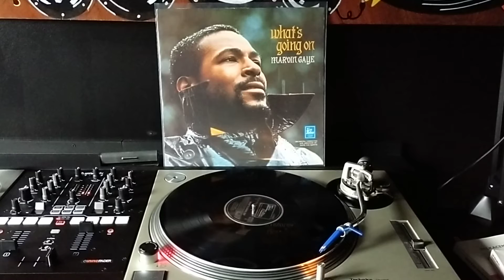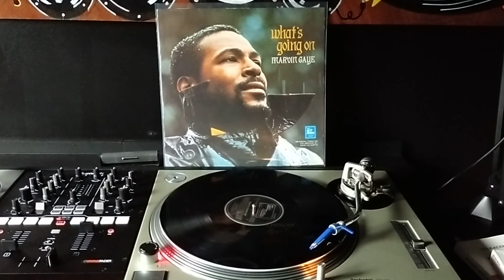Marvin Gaye - What's going on